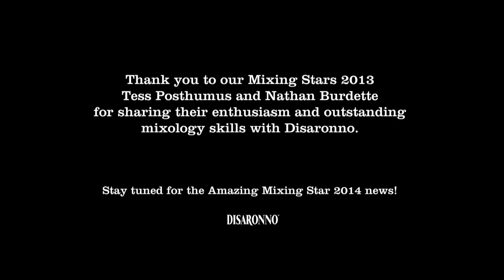The Mixing Stars 2013 in Venice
Tess Posthumus, global Mixing Star & Nathan Burdette, US Mixing Star 2013 in Venice during the Film Festival. Tess and Nathan talk about their trip and experience at the Disaronno Contemporary Terrace in Venice.